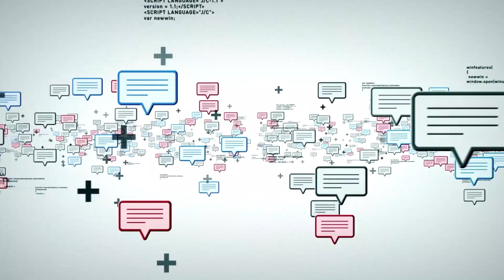How An Introvert Can Survive Wholesale Real Estate | Best Tip Ever!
HOW AN INTROVERT CAN SURVIVE WHOLESALE REAL ESTATE

The world of wholesale real estate can be very intimidating, especially for introverts. That's because most think that they need to match the loudness and the irresistible rapport skills of the extroverts who mostly dominates the real estate investing scene. Here's what most introverts don't know, they don't have to force themselves to be extroverts in order to survive and succeed in this seemingly competitive business. Watch this video and I'll tell you how an introvert can survive wholesale real estate. This is definitely a life-changing tip you don't want to miss!

🧑‍🚀   Tune in to Wholesale Hotline live on my YouTube every Monday 5pm MST

🔑 FREEEEEE 🔑